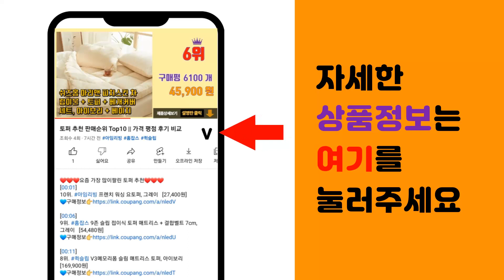여자후드티 추천 판매순위 Top10 || 가격 평점 후기 비교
❤️❤️❤️요즘 가장 많이팔린 여자후드티 추천❤️❤️❤️

[00:01]
10위. 하모리 여성 캐주얼 봄 가을 심플 베이직 두툼한 골지 긴팔 후드 니트티 [24,900원]

[00:06]
9위. ANYOU 여성 겨울 골지 니트 후드티 데일리 베이직 긴팔 맨투맨 [31,900원]

[00:11]
8위. 성하가든 캐쥬얼 후드 맨투맨 [21,900원]

[00:16]
7위. #[남녀공용/3단쭈리] 빅사이즈 왕박시 지구 레터링 오버핏 후드티 4color   [33,800원]

[00:21]
6위. 데일로엔 여성용 캐주얼 데일리 베이직 후드 니트티 [22,900원]

[00:26]
5위. 휠라 스몰로고 후드 티셔츠 FE2POE6302X [26,800원]

[00:31]
4위. 상상그이상 여성용 국내제작 기모 라이크후드 티셔츠 루즈핏 레터링 도톰한 가볍고 따뜻한 부드 [27,970원]

[00:36]
3위. 나바바 NK1556 여성 심플 무지 데일리 긴팔 후드 니트티 [23,300원]

[00:41]
2위. 걸즈팩토리 여성용 반집업리다 기모 오버핏 후드티셔츠 [27,800원]

[00:46]
1위. 여성 후드 니트 티셔츠 봄가을 이너 니트 Women's T-shirt [21,800원]